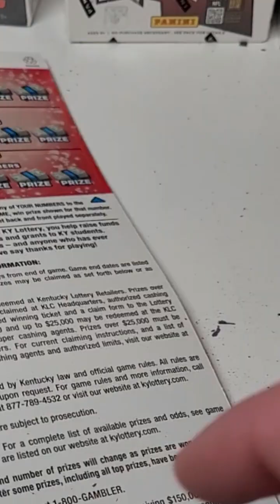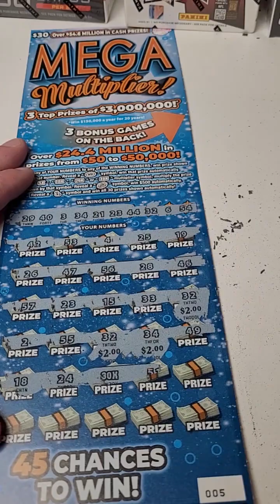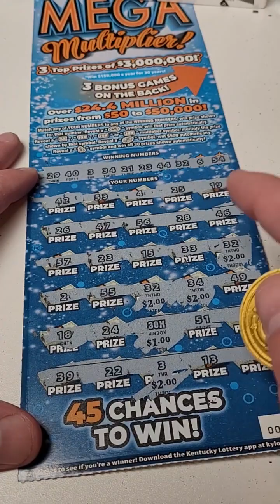I bought MEGA Lottery Tickets from the Kentucky Lottery!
Fan Mail 👇👇

Justin Couch
Ludlow, KY
41016